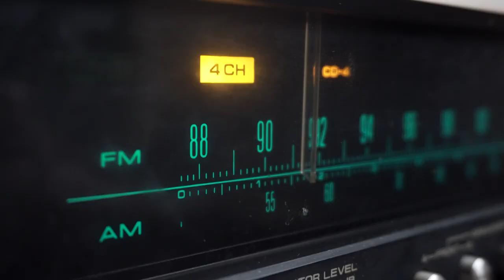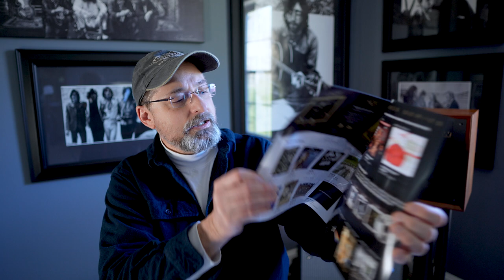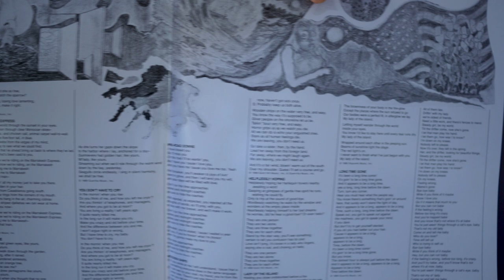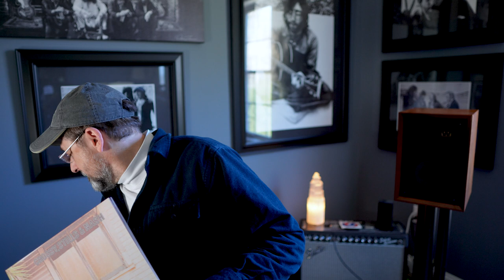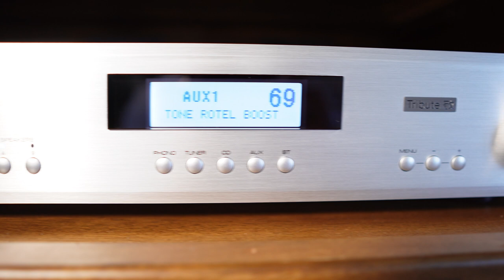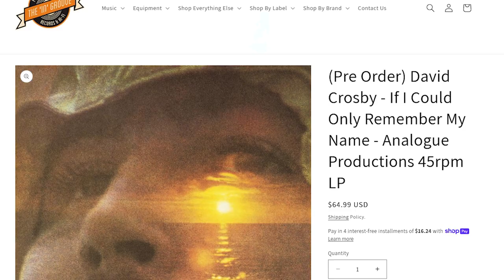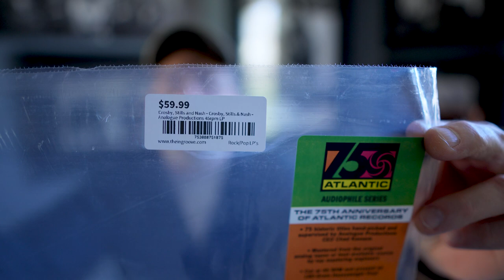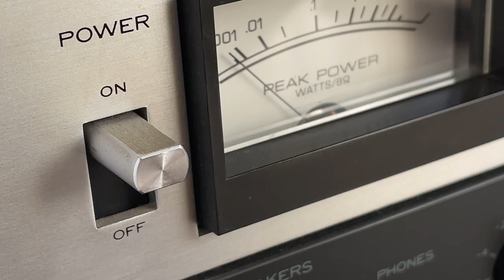Crosby, Stills & Nash Debut - CSN. Wow!!!! Analogue Productions (Atlantic 75 Series) 45 RPM review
One of my all time favorites. I never thought something could sound sooooo good!! What a fantastic release from Analogue Productions. Best ever?? Perhaps.

Where I buy my new vinyl records (online) Great Service!

My current 2 channel Hi-Fi system
Digital Source - Dell XPS Tower, Windows 11
DAC - Denafrips Ares II/ENYO
Integrated Amp - Rotel A11 Tribute
Analog Source - Audio-Technica LP120-USB
                - Upgraded cartridge - AT-VM95ML
Phono Preamp - Pro-Ject Tube Box S2
                - Upgraded tubes to Genalex Gold Lion 12AX7 ECC83/B759 Gold Pins Vacuum Tube